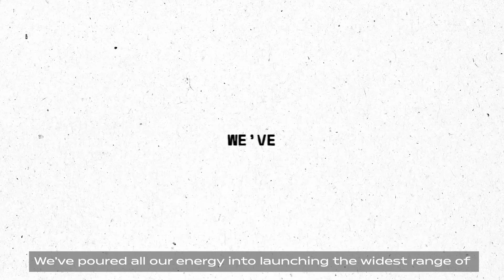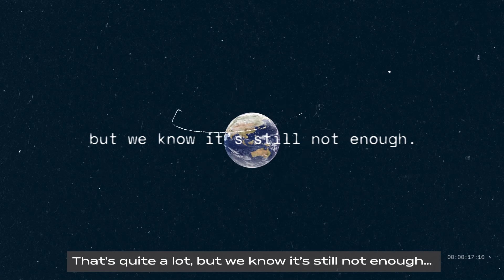BOLLÉ - REACT FOR GOOD - WINTER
At Bollé, we don’t claim we are going to save the planet, but we do strive to reduce our impact.

For the 23/24 winter season, the Bollé team has poured all its energy into pursuing its approach towards sustainability with the next phase of its “React for Good” program.

We are proud to announce that we are launching the widest range of eco-designed winter sports products available on the market with an hybrid helmet, an in-mold helmet, a visor helmet, a pair of toric goggles, a pair of cylindrical goggles and 5 pairs of mountain sunglasses.